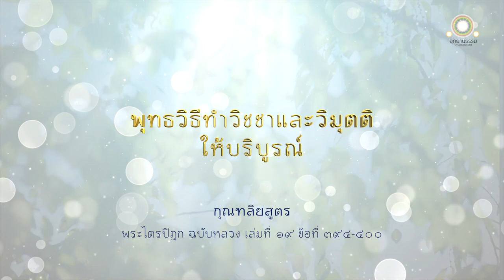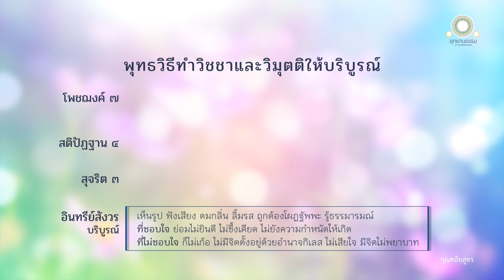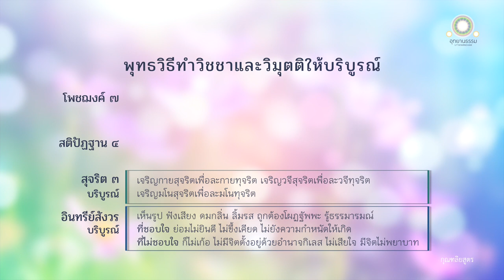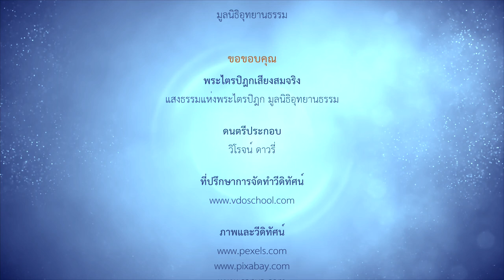พุทธวิธีทำวิชชาและวิมุตติให้บริบูรณ์ | กุณฑลิยสูตร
พุทธวิธีทำวิชชาและวิมุตติให้บริบูรณ์
กุณฑลิยสูตร

สมัยหนึ่ง พระผู้มีพระภาคประทับอยู่ ณ ป่าอัญชนมฤคทายวัน ใกล้เมืองสาเกต ครั้งนั้นแล กุณฑลิยปริพาชกเข้าไปเฝ้าพระผู้มีพระภาคถึงที่ประทับ ได้กราบทูลพระผู้มีพระภาคว่า

ข้าแต่พระโคดมผู้เจริญ ข้าพเจ้าเที่ยวไปในอาราม เข้าไปสู่บริษัท เมื่อข้าพเจ้าบริโภคอาหารเช้าแล้ว ในเวลาปัจฉาภัต ข้าพเจ้าเดินไปเนือง ๆ เที่ยวไปเนือง ๆ สู่อารามจากอาราม สู่อุทยานจากอุทยาน ณ ที่นั้น ข้าพเจ้าเห็นสมณพราหมณ์พวกหนึ่ง กำลังกล่าวถ้อยคำมีวาทะและการเปลื้องวาทะว่า

ดังนี้เป็นอานิสงส์ และมีความขุ่นเคืองเป็นอานิสงส์

ส่วนท่านพระโคดมมีอะไรเป็นอานิสงส์อยู่เล่า

พระผู้มีพระภาคตรัสตอบว่า

ดูกรกุณฑลิยะ ตถาคตมีวิชชาและวิมุติเป็นผลานิสงส์อยู่

ข้าแต่ท่านพระโคดมผู้เจริญ ก็ธรรมเหล่าไหนที่บุคคลเจริญแล้ว กระทำให้มากแล้ว ย่อมยังวิชชาและวิมุติให้บริบูรณ์

ดูกรกุณฑลิยะ โพชฌงค์ ๗ อันบุคคลเจริญแล้ว กระทำให้มากแล้ว ย่อมยังวิชชาและวิมุติให้บริบูรณ์

ข้าแต่ท่านพระโคดมผู้เจริญ ก็ธรรมเหล่าไหนที่บุคคลเจริญแล้ว กระทำให้มากแล้ว ย่อมยังโพชฌงค์ ๗ ให้บริบูรณ์

ดูกรกุณฑลิยะ สติปัฏฐาน ๔ อันบุคคลเจริญแล้ว กระทำให้มากแล้ว ย่อมยังโพชฌงค์ ๗ ให้บริบูรณ์

ข้าแต่ท่านพระโคดมผู้เจริญ ก็ธรรมเหล่าไหนที่บุคคลเจริญแล้ว กระทำให้มากแล้ว ย่อมยังสติปัฏฐาน ๔ ให้บริบูรณ์

ดูกรกุณฑลิยะ สุจริต ๓ อันบุคคลเจริญแล้ว กระทำให้มากแล้ว ย่อมยังสติปัฏฐาน ๔ ให้บริบูรณ์

ข้าแต่ท่านพระโคดมผู้เจริญ ก็ธรรมเหล่าไหนที่บุคคลเจริญแล้ว กระทำให้มากแล้ว ย่อมยังสุจริต ๓ ให้บริบูรณ์

ดูกรกุณฑลิยะ อินทรีย์สังวรอันบุคคลเจริญแล้ว กระทำให้มากแล้วย่อมยังสุจริต ๓ ให้บริบูรณ์ อินทรีย์สังวรอันบุคคลเจริญแล้ว กระทำให้มากแล้วอย่างไร ย่อมยังสุจริต ๓ ให้บริบูรณ์

ภิกษุในธรรมวินัยนี้ เห็นรูปที่ชอบใจด้วยจักษุแล้ว ฟังเสียงที่ชอบใจด้วยหู ดมกลิ่นที่ชอบใจด้วยจมูก ลิ้มรสที่ชอบใจด้วยลิ้น ถูกต้องโผฏฐัพพะที่ชอบใจด้วยกาย รู้ธรรมารมณ์ที่ชอบใจด้วยใจแล้ว ย่อมไม่ยินดี ไม่ขึ้งเคียด ไม่ยังความกำหนัดให้เกิด และกายของเธอก็คงที่ จิตก็คงที่ มั่นคงดีในภายใน หลุดพ้นดีแล้ว

อนึ่ง เธอเห็นรูปที่ไม่ชอบใจด้วยจักษุแล้ว ฟังเสียงที่ไม่ชอบใจด้วยหู ดมกลิ่นที่ไม่ชอบใจด้วยจมูก ลิ้มรสที่ไม่ชอบใจด้วยลิ้น ถูกต้องโผฏฐัพพะที่ไม่ชอบใจด้วยกาย รู้ธรรมารมณ์ที่ไม่ชอบใจด้วยใจแล้ว ก็ไม่เก้อ ไม่มีจิตตั้งอยู่ด้วยอำนาจกิเลส ไม่เสียใจ มีจิตไม่พยาบาท และกายของเธอก็คงที่ จิตก็คงที่ มั่นคงดี ในภายใน หลุดพ้นดีแล้ว

เพราะเหตุที่ภิกษุเห็นรูปด้วยจักษุแล้ว ฟังเสียงด้วยหู ดมกลิ่นด้วยจมูก  ลิ้มรสด้วยลิ้น ถูกต้องโผฏฐัพพะด้วยกาย รู้ธรรมารมณ์ ด้วยใจแล้ว เป็นผู้คงที่ ไม่เสียใจ มีจิตไม่พยาบาท เพราะรูป เสียง กลิ่น รส โผฏฐัพพะ ธรรมมารมณ์ ทั้งที่ชอบใจและไม่ชอบใจ กายของเธอก็คงที่ จิตก็คงที่ มั่นคงดีในภายในหลุดพ้นดีแล้ว

อินทรีย์สังวรอันบุคคลเจริญแล้ว กระทำให้มากแล้ว อย่างนี้แลย่อมยังสุจริต ๓ ให้บริบูรณ์

ก็สุจริตเหล่านั้นอันบุคคลเจริญแล้ว กระทำให้มากแล้วอย่างไร ย่อมยังสติปัฏฐาน ๔ ให้บริบูรณ์

ภิกษุในธรรมวินัยนี้ เจริญกายสุจริตเพื่อละกายทุจริต เจริญวจีสุจริตเพื่อละวจีทุจริต เจริญมโนสุจริตเพื่อละมโนทุจริต

สุจริต ๓ อันบุคคลเจริญแล้วกระทำให้มากแล้วอย่างนี้แล ย่อมยังสติปัฏฐาน ๔ ให้บริบูรณ์

สติปัฏฐาน ๔ อันบุคคลเจริญแล้ว กระทำให้มากแล้วอย่างไรย่อมยังโพชฌงค์ ๗ ให้บริบูรณ์

ภิกษุในธรรมวินัยนี้ ย่อมพิจารณาเห็นกายในกายเนือง ๆ พิจารณาเห็นเวทนาในเวทนาเนือง ๆ อยู่ พิจารณาเห็นจิตในจิตเนือง ๆ อยู่ พิจารณาเห็นธรรมในธรรมเนือง ๆ อยู่ มีความเพียร มีสัมปชัญญะ มีสติ พึงกำจัด อภิชฌาและโทมนัสในโลกเสียได้

สติปัฏฐาน ๔ อันบุคคลเจริญแล้ว กระทำให้มากแล้วอย่างนี้แล ย่อมยังโพชฌงค์ ๗ ให้บริบูรณ์.

โพชฌงค์ ๗ อันบุคคลเจริญแล้ว กระทำให้มากแล้วอย่างไร ย่อมยังวิชชาและวิมุติให้บริบูรณ์

ภิกษุในธรรมวินัยนี้ ย่อมเจริญสติสัมโพชฌงค์ ย่อมเจริญอุเบกขาสัมโพชฌงค์ อันอาศัยวิเวก อาศัยวิราคะ อาศัยนิโรธ น้อมไปในการสละ

โพชฌงค์ ๗ อันบุคคลเจริญแล้ว กระทำให้มากแล้วอย่างนี้แล ย่อมยังวิชชาและวิมุติให้สมบูรณ์